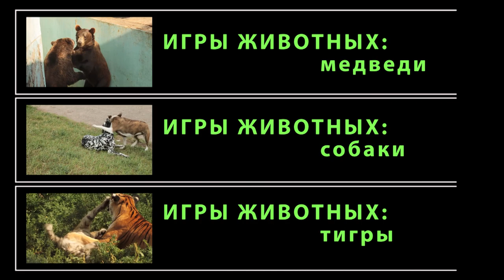Игры животных: ЛОШАДИ